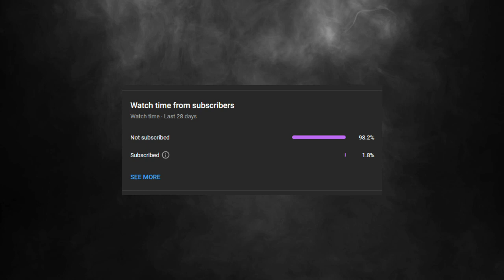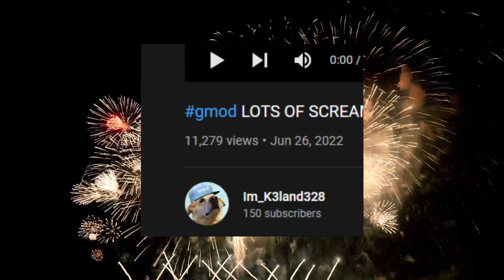100 SUBSCRIBER SPECIAL! Obunga Funny Moments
Thank you all so much for this amazing opportunity, most people dont get a chance to grow on YouTube. and that i am very grateful for.

thank you all so much for all the love and support.

love you all - Im_K3land328